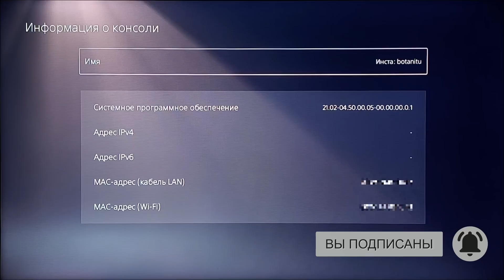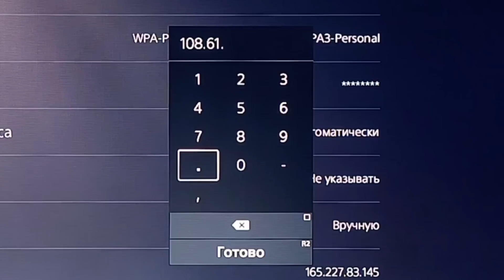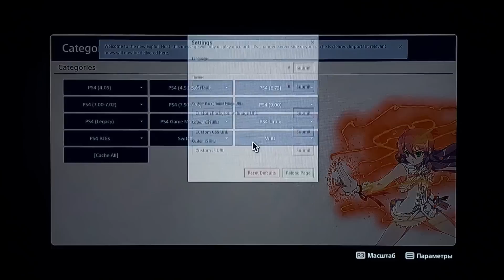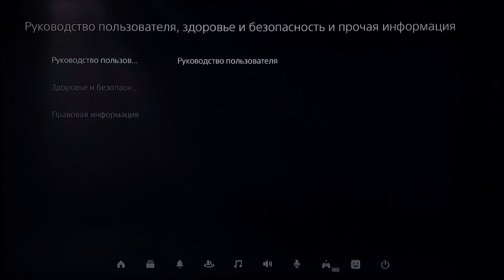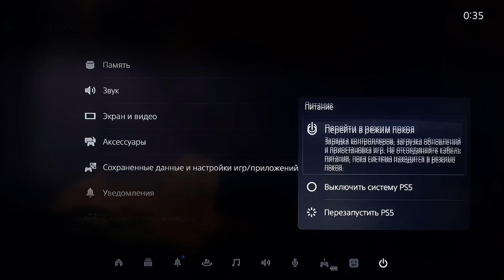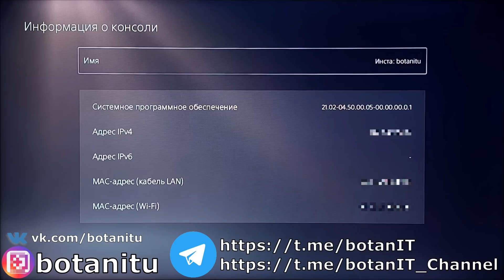Обзор и запуск эксплоита на PS5 с 4.03/4.50/4.51. Открытие Debug Settings. Получение Root прав.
В данном видео я продемонстрирую как можно запустить новый эксплоит PlayStation 5 на прошивке 4.50. Так же этот метод будет работать на прошивках 3.00, 4.03, 4.50, 4.51. Будет показан процесс настройки сети, блокировка обновлении, метод запуска и активации. Показано открытие Debug Settings и получение Root. Для этого вам будет необходимо только интернет соединения. В конце протестируем режим покоя.
Для разблокировки адресной строки в браузере необходимо прописать DNS адреса в настройках сети.
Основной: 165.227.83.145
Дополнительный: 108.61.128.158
В данном случае открытие адресной строки работает даже на актуальной версии ПО PS5.
ℹ️  Внимание!!! Данный ролик создан исключительно в ознакомительных целях. Автор не поддерживает неофициальные методы, и призывает всех пользователей использовать только лицензионный продукт.
📺 Запуск эксплоита на PS5. Настройка быстрого доступа. Открытие web браузера на главном экране PS5. Часть 2:
📺 Эксплоит прошивки 10.0 на PS4 и 6.00 на PS5 от Cturt. Запуск PS2 игр. Первая часть отчёта:

💰 ▪ Карта СберБанк
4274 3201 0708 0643